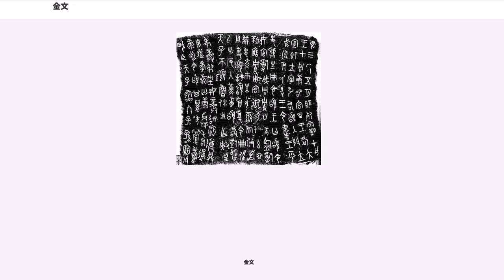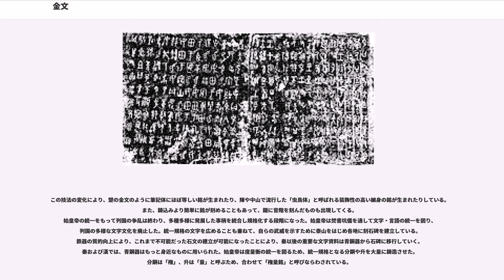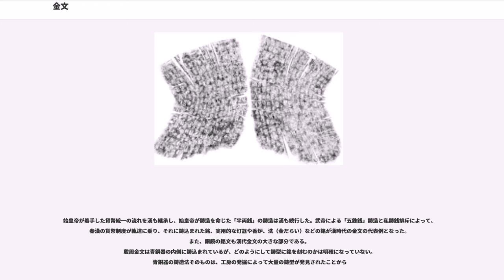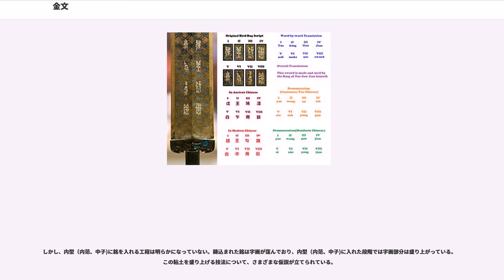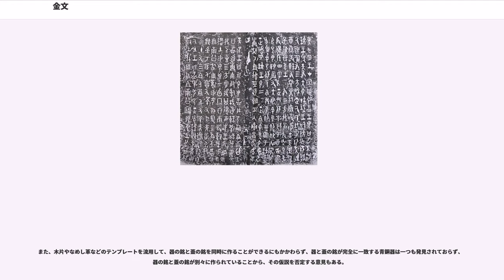金文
金文（きんぶん）とは、青銅器の表面に鋳込まれた、あるいは刻まれた文字のこと（「金」はこの場合青銅の意味）。中国の殷・周のものが有名。年代的には甲骨文字の後にあたる。考古学的には、「青銅器銘文」と称されることが多い。また鐘鼎文とも呼ばれる

殷は青銅器文化が発達した時代であり、この文字を器の表面に鋳込む技術は現在でも解明されていない。

金文は『史記』のような後世になって書かれた資料とは違い、完全な同時代資料であるためこの時代を研究する上で貴重な資料となっている。金文は拓本や模写によって研究されてきた。

なお石などに刻まれた文章は石文と呼ばれ、一緒にして金石文と呼ばれる。またこれらを研究することを金石学という。

時代的に1．殷金文（B.C.1300頃～B.C.1070頃）、2．西周金文（B.C.1070頃～B.C.771年）、3．東周（または列国）金文（B.C.770年～B.C.222年）、4．秦漢金文（B.C.221年～A.D.219年）に分類される場合が多い。

青銅器の製造は、殷の成立以前の二里頭期より始まっているが、当初は金文を鋳込まなかった。19代盤庚が亳に遷都したとされる安陽期から、青銅器に金文が見られるようになった。

初期は「図象記号」「図象文字」「族記号」と呼ばれるマークのようなものが鋳造された。西周期までに1200種ほど確認される。文字として読み下すことが困難で、果たして何を表すものなのか解明されていない。「図象記号」＋「祖○」「父○」など、祭る対象者の名を組み合わせた銘文もある。

殷末期の帝乙・帝辛の時代に出現する「成文銘」は、長くても3，40字どまりであり、内容的にも雑多で､書風、書体的にも統一性に乏しい。
殷を滅ぼした周は、殷の文化技術を流用しつつも、さらに王と諸侯の関係をギブ・アンド・テイクによって結び付けようと試み、それが青銅器に鋳込まれる金文に如実に反映されている。帝乙・帝辛と諸侯の間に見られた「諸侯の成果を王が認め、褒美を与えたことによって、家宝の青銅器を作ることができた」という事実についての著述がさらに具体性を持ち長文化した。初期・前期の銘としては、武王の征服を記載した利簋の銘文、殷周革命に言及した大孟鼎の銘文がある。中には、諸侯同士の領地争いを解決した証文を記載した散氏盤の銘文もある。金文の成文は、これら王からの褒賞や領地範囲の明文化を通して、王の仲介があったことを物語るものとなっている。

殷の鋳造技術を引き継いだ当初の金文では、成文の書式や末尾の「図象記号」がそのまま流用され、工房の継続が見て取れる。一方で、文字を整える意識はさらに洗練され、描画的だった肉厚の点画も均一の太さを持つ線で書かれるようになり、文字の大きさも画数に関係なく一定の面積に収まるように、「大克鼎」の銘のように、文字を一字づつ枠線の中に収めるように製作されるようにもなっている。文章の長文化は、目下「毛公鼎」32行500字を最大とするところまで発達した。これは殷の金文・青銅器が素朴な祖先への祭祀道具にとどまっていたことに対し、周金文が土地争いの解決案や以後の政治方針を神前で表明するための宣誓記念物へと内容を大きく変えたことに起因するものといえると同時に、周の弱体化にともない、青銅器鋳造技術者が周王朝の工房を離れ、諸侯お抱えの技術者となって中国各地に散り散りになっていく前段階に達したことも表明するものである。
周の東遷から始皇帝の統一まで、群雄割拠の春秋戦国時代となり、儒教や道教に代表される多種多様な倫理観が生まれ、鉄器の実用化に代表される工業技術の発展が見られた。戦乱の時代となったため、多数の銅剣・銅鉾など武器が鋳造されるようになるが、一方で祭祀用の青銅器も続けて鋳造されていくが、鐘などの楽器が急激に発達してくる。金文の変化としては、配下の将軍たちに対する戦功を記録する成文に変化してきたこと、国ごとに字義や字形が多様に変化してきたことが挙げられる。さらに、従来は不可能だった銘文の掘り込みが鉄器の開発によって可能となったことが挙げられる。これまで器の内側に鋳込まれていた金文が、外側に刻まれることが可能となった。

この技法の変化により、楚の金文のように筆記体にほぼ等しい銘が生まれたり、陳や中山で流行した「虫鳥体」と呼ばれる装飾性の高い細身の銘が生まれたりしている。また、鋳込みより簡単に銘が刻めることもあって、鐘に音階を刻んだものも出現してくる。
始皇帝の統一をもって列国の争乱は終わり、多種多様に発展した事柄を統合し規格化する段階になった。始皇帝は...